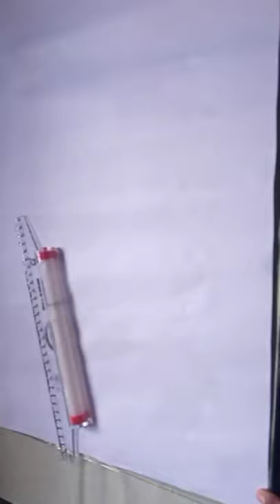raksha bandhan surprise / gift / drawing / colour drawing / nature drawing / pending / /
drawing drawing,
drawing pictures,
drawing easy,
drawing video,
drawing simple,
drawing pencil,
drawing art,